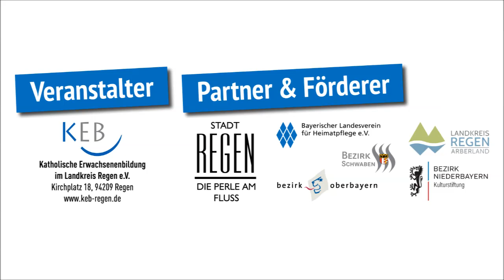Online-Volksmusik-Akademie - »drumherumerl 2020« - Franz Schötz: D Wirtsdirn vo Håslbåch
Liedblatt hier kostenlos runterladen:
Schötz - D Wirtsdirn vo Haslbach